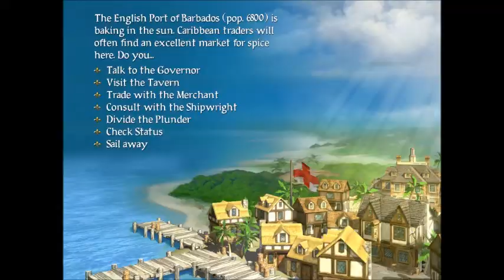Let's Play Sid Meier's Pirates! - Folge 7) Die doppelte Tanzschule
Willkommen bei Folge 7. Heute stelle ich mich meiner größten Herausfoderung. Und das gleich doppelt!!

Artist: 8HopesBeats
Titel: Dark Universe

lg